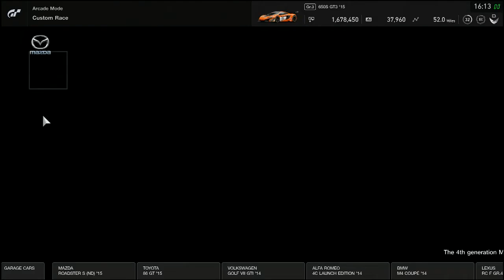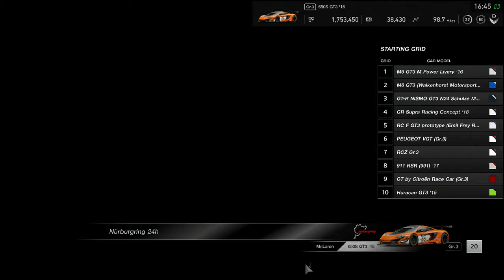I'LL START IN 30 SECONDS - Custom Race 5 in PROFESSIONAL Difficulty - Gran Turismo SPORT | PS4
This is custom race 5. I will show you how to complete this race in professional opponent difficulty. However, I'll start in 30 seconds.

On my channel, you can watch my walkthroughs, speedruns and so on. Mostly, I record and upload racing games, adventure games and fighting games.

Gran Turismo SPORT/GT SPORT is published by Sony Interactive Entertainment and developed by Polyphony Digital in 2017.

1) Track & Car Selection and Custom Race Settings (0:00)
2) Grid Start (1:26)
3) GO!!! (2:05)
4) Results (10:48)